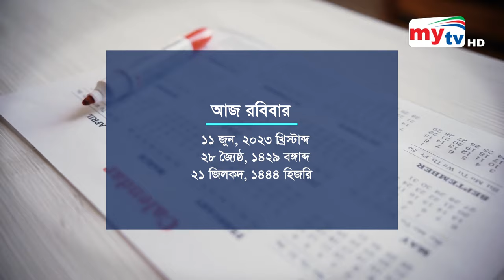আমার সকাল | Amar Sokal | Saiful Haque | Mytv Morning Show